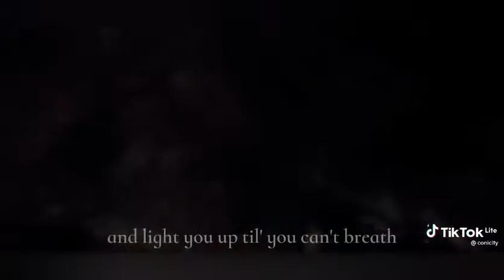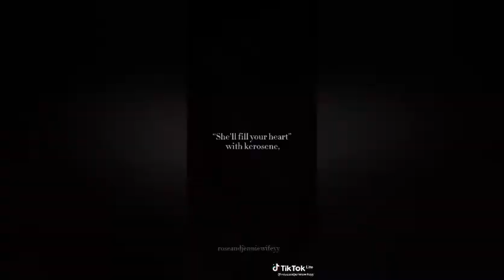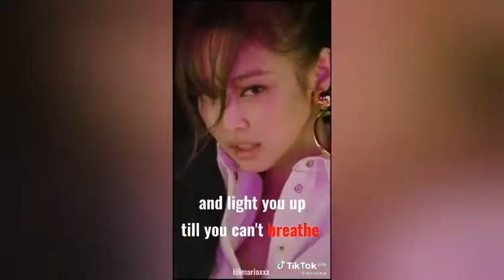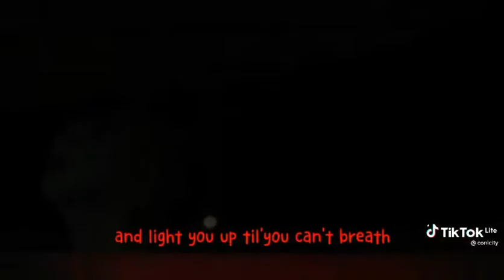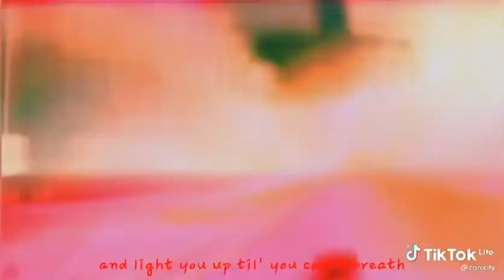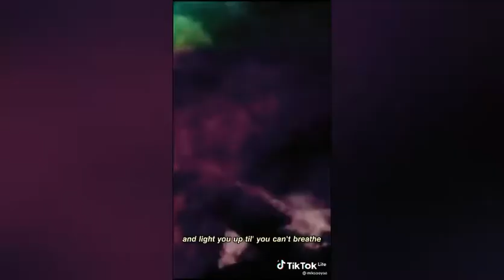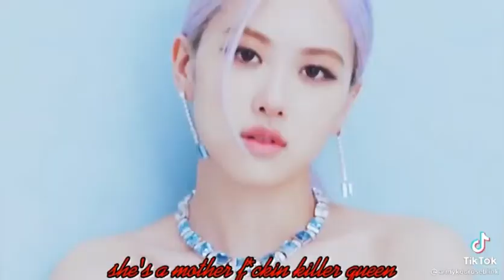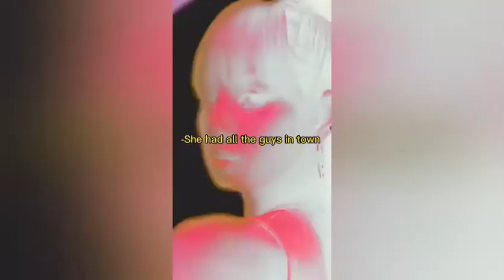KILLER QUEEN (Blackpink Edition) Tiktok Compilation ♥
FAKE BLOOD!